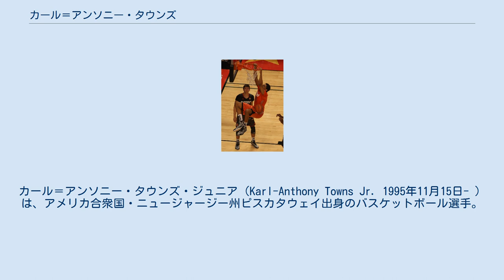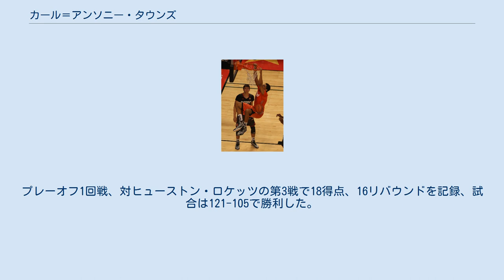カール＝アンソニー・タウンズ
カール＝アンソニー・タウンズ・ジュニア（Karl-Anthony Towns Jr. 1995年11月15日- ）は、アメリカ合衆国・ニュージャージー州ピスカタウェイ出身のバスケットボール選手。
NBA・ミネソタ・ティンバーウルブズに所属している。
 ニュージャージー州のセントジョセフ高校に入学し、1年時に2012年の州のチャンピオンをとなり、自身もESPN25高校生ランキングのトップを獲得した。
2013年、2014年もタイトルを得て、16歳以下のドミニカ共和国ナショナルチームに選ばれた。
 2013年1月6日、クアドラプル・ダブルの記録を残し(16 得点、17 リバウンド、11 ブロック、11 アシスト)、 2014年1月5日に再び、20 得点、14 リバウンド、12 ブロック、10 アシストのクアドラプル・ダブルを記録した。
タウンズはシニア年時には平均20.9 得点、13.4 リバウンド、6.2 ブロックの成績を残した。
 2014年、タウンズはケンタッキー大学 に進学を決め、。
高校を 3.96 GPAの成績で卒業し.、2014年の ゲータレード・プレーヤー・オブ・ザ・イヤーに選ばれた。
 2014年 マクダナルズ・オール・アメリカンゲーム ケンタッキー大学では、各プレーヤーの出場時間に制限を設ける独自のシステム「プラトーン・システム」を採用しており、その制限された出場時間の1試合平均21.1分の中で、10.3 得点、6.7 リバウンドの成績を残した。
2015年のNBAドラフトでは、上位指名されることが予測され、アーリーエントリーした。
 大学個人成績 2015年のNBAドラフトでミネソタ・ティンバーウルブズから全体1位指名された。
 2015年7月7日、ルーキー・スケールで契約し、 サマーリーグではラスベガスで5試合に出場し、平均12.8 得点、7.2 リバウンドの成績を残した。
 2015-16シーズンの開幕戦のロサンゼルス・レイカーズ戦に先発して32分出場し、14得点、12リバウンドと、デビュー戦で、いきなりダブルダブルを達成するなど、新人ながら主力に定着し、10-11月度のウェスタンカンファレンスの最優秀新人選手に選出され、以降も2016年4月までの6ヶ月間連続で最優秀新人選手に選出。
更にNBAオールスターゲーム前夜祭のNBAスキルチャレンジでは、センター登録の選手としては異例の優勝を為し遂げた。
最終的に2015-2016シーズンは平均18,3得点10,4リバウンドと、全ルーキーでトップの成績を記録し、満票で新人王を受賞した（2位以下にはクリスタプス・ポルジンギス、ニコラ・ヨキッチ、デビン・ブッカー、ジャーリール・オカフォーなどがいた）。
 2016-17シーズン、2016年12月28日のデンバー・ナゲッツ戦では、15得点11リバウンド10アシストを記録し、自身初のトリプル・ダブルを達成した。
最終的に2016-17シーズンは平均25.1得点 12.3リバウンドを記録し、リーグ史上最も若い "25-10プレーヤー" となり、ティム・ダンカン以来15年ぶり史上15人目となるシーズン2000得点・1000リバウンドを達成した。
 2017-18シーズン、2018年2月18日に行われるNBAオールスターゲームに出場することが発表された。
3月28日に行われたアトランタ・ホークス戦で自己最高かつフランチャイズ記録の56得点、15リバウンドを記録した（従来の記録はモーリス・ウィリアムズの52得点）。
また、1994年4月20日のウルブズ戦でシャキール・オニールが22歳45日で50得点、15リバウンドを記録して以来の若さ、22歳133日で50得点、15リバウンドを記録した選手となった。
4月11日、プレーオフの最後の座を懸けたデンバー・ナゲッツとの直接対決で26得点、14リバウンドを記録、試合は112-106で勝利し、ウルブズは2004年以来となるプレーオフ進出を決めた。
プレーオフ1回戦、対ヒューストン・ロケッツの第3戦で18得点、16リバウンドを記録、試合は121-...